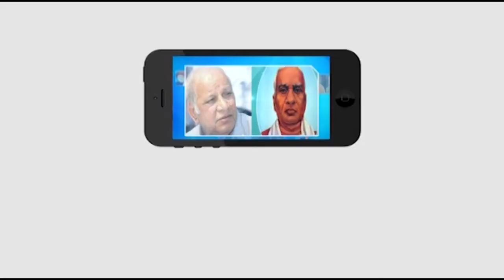టీఆర్ఎస్ పార్టీ దొంగ అయితే జేజేపీ గజదొంగ- నిజామాబాద్...|| Masterkey tv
టీఆర్ఎస్ పార్టీ దొంగ అయితే జేజేపీ గజదొంగ అని నిజామాబాద్ జిల్లా కాంగ్రెస్ పార్టీ అధ్యక్షులు మానాల మోహన్ రెడ్డి ఆరోపించారు. ఏర్గట్ల మండలంలోని తాళ్లరాంపూర్ గ్రామంలో మండల కాంగ్రెస్ పార్టీ అధ్యక్షులు దేవారెడ్డి అధ్యక్షతన సమావేశం నిర్వహించారు. ఈ సందర్భంగా మోహన్ రెడ్డి మాట్లాడుతూ.. టీఆర్ఎస్, బీజేపీ నాయకులు అవినీతి, అక్రమాలకు పాల్పడుతున్నారని ఆరోపించారు. సొసైటీలో అవినీతిపై స్పందించకపోతే ఇద్దరిని ఎండగడుతూ జిల్లా రైతాంగం పక్షాన కాంగ్రెస్ పార్టీ పోరాటం చేస్తుందన్నారు.. ఈ కార్యక్రమంలో కాంగ్రెస్ నాయకులు, కార్యకర్తలు తదితరులు పాల్గొన్నారు